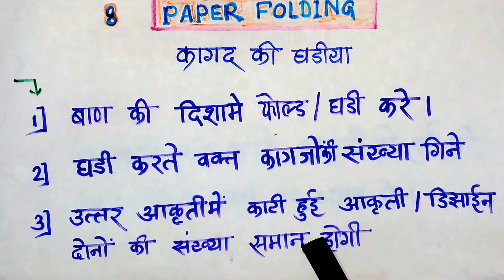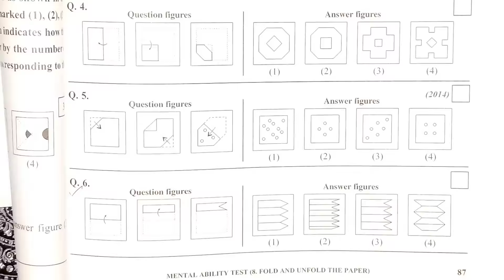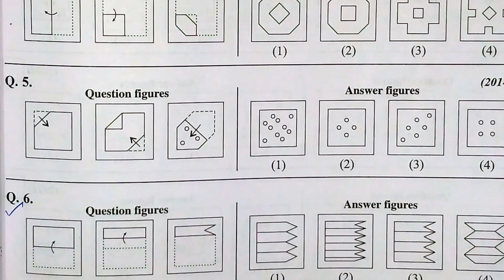नवोदय 8 /Paper fold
बेसिक ऑफ़ Csat by VIJAY DHAKULKAR